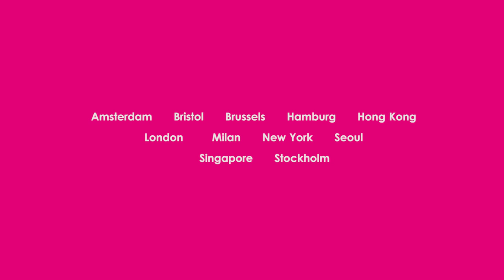A Whistlestop Tour of the Affordable Art Fair, Battersea Autumn 2015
Follow our Fair Founder Will Ramsay on this two-minute tour of the Affordable Art Fair, Battersea Autumn Collection 2015!